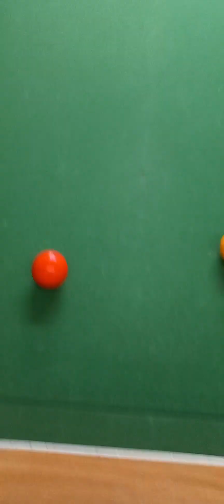RPP movie: jeffys pool game 🎱